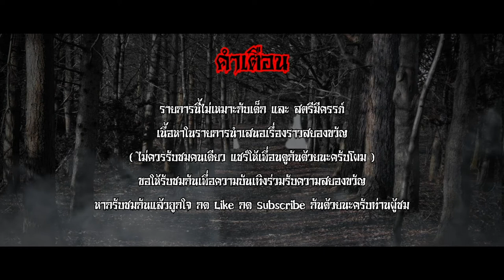ทำไมไม่มีใครบอก - คุณมะเหมียว The Ghost Story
เรื่องราวความรักความผูกพันของคุณพ่อและลูกสาวที่วันหนึ่ง ทางครอบครัวได้ทราบว่าคุณพ่อเป็นมะเร็งระยะสุดท้าย และคุณมะเหมี่ยวจำเป็นจะต้องย้ายไปเรียนที่บ้านคุณยายทำให้ต้องห่างจากครอบครัวแต่สุดท้ายมีเรื่องที่คนในครอบครัวปิดบังคุณมะเหมี่ยวเอาไว้จน สุดท้าย ต้องมาทราบเรื่องทั้งหมดด้วยตัวเอง แต่เรื่องราวที่น่ากลัวสยองขวัญปะปนกับความรู้สึกอบอุ่น กำลังจะเริ่มต้นขึ้น และเหตุการณ์นี้จะเป็นอย่างไรมาติดตามฟังไปด้วยกันนะครับ

.กับผม [ วี บวรมินท์ อัครวรภิรมย์ ] ผู้ดำเนินรายการ.และทีมงาน . คุณ โน็ต เล่นพิเรนทร์(พิธีกรร่วม/ประสานงานเรื่องเล่า). น้องนมสวยหลอน (Social Adminster)เทคโนโทรติดผี(Social Adminster).- น้องโมล ผีเหงา  (Social Adminster).